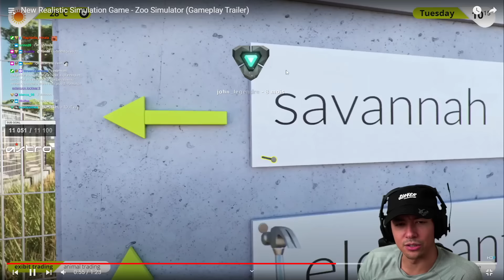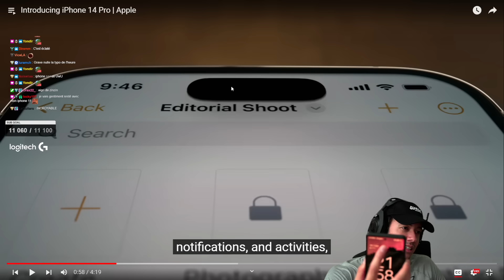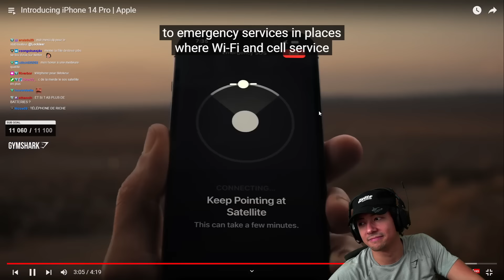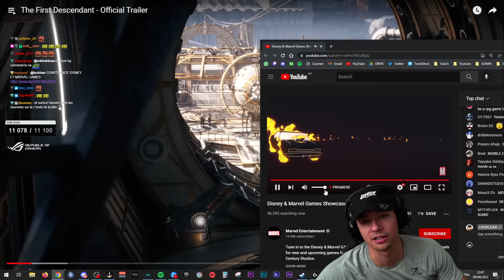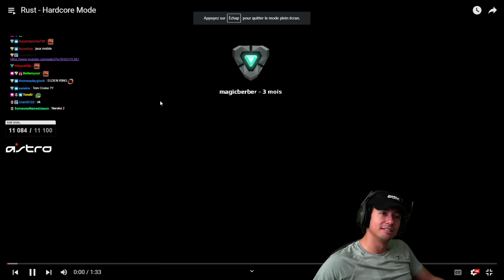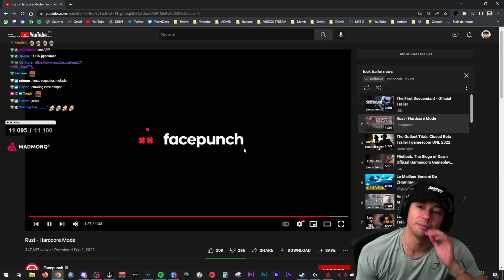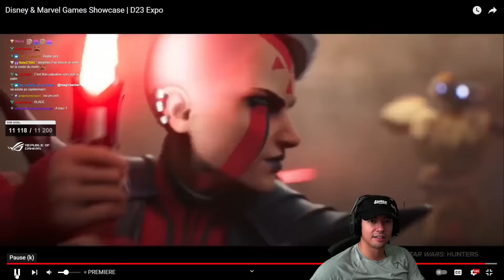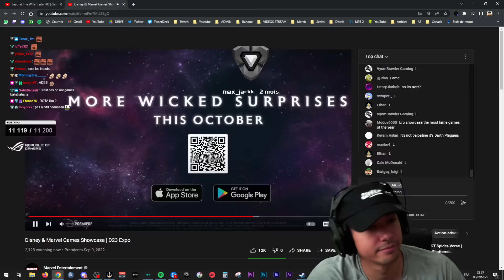J'ACHÈTE L'IPHONE 14 !? ► REACT CONF